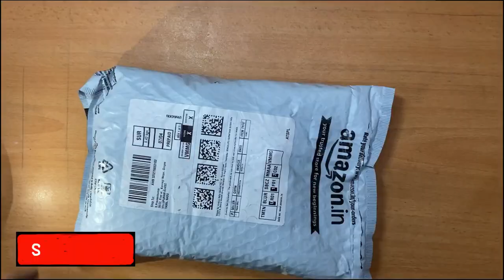Resin art silicone moukds, jewellery set combo pack unboxing Hasthip products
Hello guys, If you are willing to start Resin Art Business, then you are at right place.
In my channel I will be posting videos which is very useful for Beginners.

Product link :
Epoke Crystal Clear Epoxy Art Resin Kit (300gms)
Epoke Crystal Clear Epoxy Art Resin Kit (1200gms)
Combo Pack